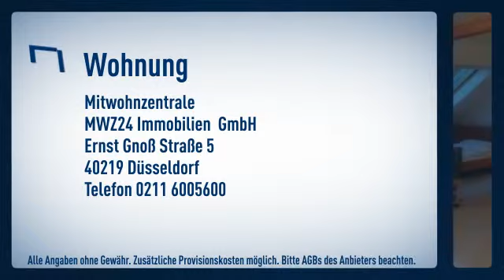Flingern: Großzügig gestaltete Loft- Wohnung. Freigelegte Dachbalken, sowie der geöffnete